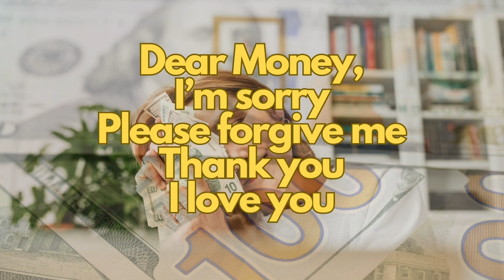heal your relationship with money | ho'oponopono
Ho'oponopono for wealth and money clears memories and blockages from the subconscious mind that are keeping you from living an abundant life.

In this video, use Ho'oponopono to heal your relationship with money, setting intentions to clear money blockages. You can repeat it after me silently in your mind or out old or simply listen as it clears your negative memories and beliefs about money. Promoting a healthier relationship with money.

For best results, repeat it listen to it every day for 21 consecutive days, and then come back to it whenever you need.

Ho’oponopono is an ancient Hawaiian technique for healing. They believe that a problem is the manifestation of a memory being replayed in our subconscious mind. When repeating this mantra we clear those conscious and unconscious memories.

The process and meaning of the words:

1 Repentance – JUST SAY: I’M SORRY
The first step is to realize that you are responsible for everything in your mind, even if it seems to be “outside” of you.

2 Ask Forgiveness – SAY: PLEASE FORGIVE ME
Don’t worry about who you’re asking. Just ask! PLEASE FORGIVE ME. Say it over and over. Mean it. Remember your remorse from step 1 as you ask to be forgiven.

3 Gratitude – SAY: THANK YOU
Say “THANK YOU” – again it doesn’t really matter who or what you’re thanking. Thank your body for all it does for you. Thank yourself for being the best you can be. Thank God. Thank the Universe. Thank whatever it was that just forgave you. Just keep saying THANK YOU.

4 Love – SAY: I LOVE YOU
This can also be step 1. Say I LOVE YOU. Say it to your body, say it to God, say it to the universe. Say I LOVE YOU to the air you breathe, to the house that shelters you. Say I LOVE YOU to your challenges. Say it over and over. Just say I LOVE YOU and mean it. There is nothing as powerful as Love.

THANK YOU FOR LISTENING & BEST OF LUCK 🍀